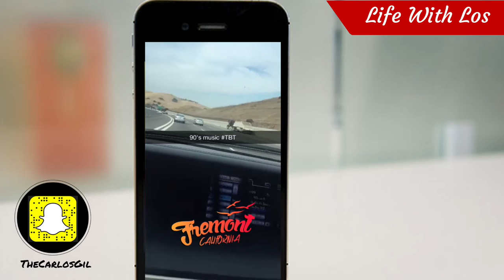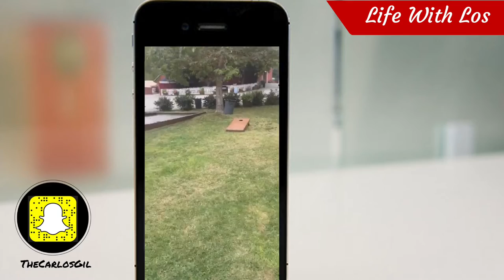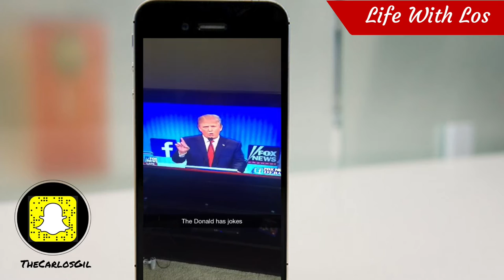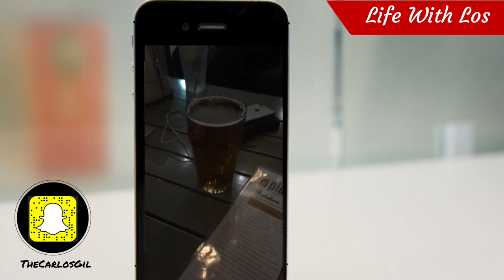A Day With Eric Tung in San Francisco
Had a great time at our company picnic playing beanbag toss and ping-pong followed by hanging out with my good friend Kenyata who told me a story about his first job working at a tampon plant as a user-experience 'Tester'.

As seen on Snapchat at TheCarlosGil

"video blog" "vlog" "vlogger" "vlog nation" "youtube" "vlogging" "vidcon" "vid con" "san francisco" "carlos gil" "carlos gil tv" "life with los" "blogging" "vlogging" "video blogging" "please like" "subscribe" "youtube channel" "lifestyle blog" "people" "friends" places" "things to do" people and blogs" "snapchat" "snapchat tips" "snapchat help" "social media" "social media tips" "how to snapchat" "dad life" "parenting" "snapchat blog" "snapchat vlog" "california" "cali life" "bocce ball" "things to do" "first job" "tampons" "backyard games"